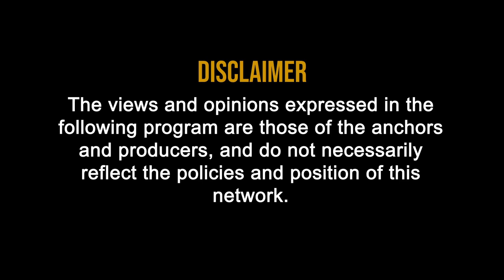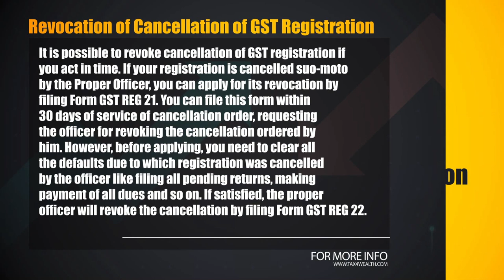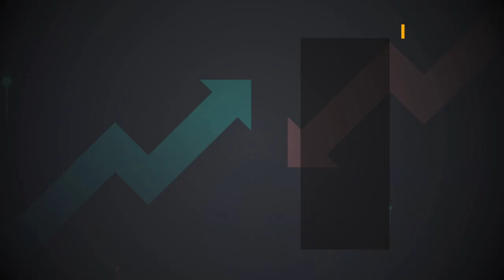GST : Cancellation of GST Registration Part 4 with Ranjan Pathak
Revocation of GST Registration Cancellation

GST Registration Cancellation Forms

Here is a list of forms required for GST cancellation process:

Name of the Form
Form GST REG 16
Purpose :
Cancellation of registration by registered person

Form GST REG 17
Purpose:
For GST Officer to issue show cause notice for cancelling registration

Form GST REG 18
Purpose:
For registered person to reply to show cause notice by registered person

Form GST REG 19
Purpose:
For GST Officer to pass order for cancellation of GST registration by

Form GST REG 20
Purpose:
For registered person to stop the cancellation proceedings based on explanation from Form GST REG 18

Form GST REG 21
Purpose:
For registered person to apply for revocation of cancellation

Form GST REG 22
Purpose:
For GST Officer to pass order for revoking cancellation of GST registration

Revocation of Cancellation of GST Registration:
It is possible to revoke cancellation of GST registration if you act in time. If your registration is cancelled suo-moto by the Proper Officer, you can apply for its revocation by filing Form GST REG 21.
You can file this form within 30 days of service of cancellation order, requesting the officer for revoking the cancellation ordered by him. However, before applying, you need to clear all the defaults due to which registration was cancelled by the officer like filing all pending returns, making payment of all dues and so on. If satisfied, the proper officer will revoke the cancellation by filing Form GST REG 22.